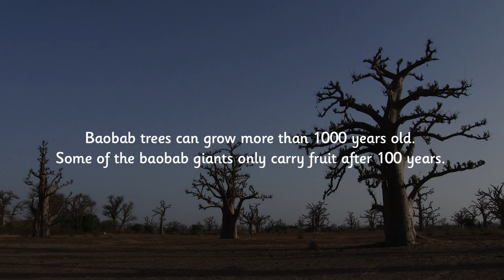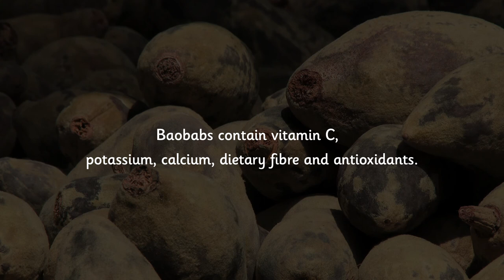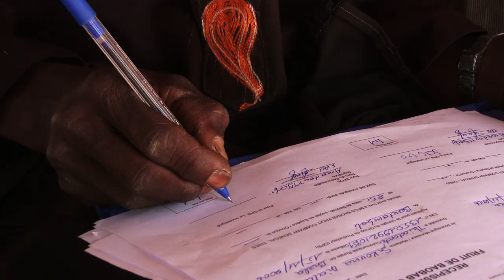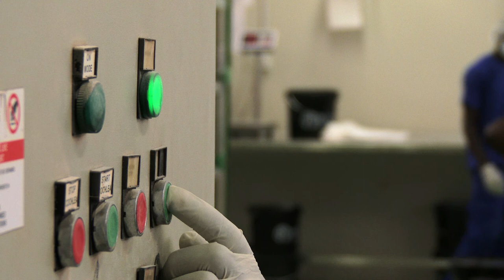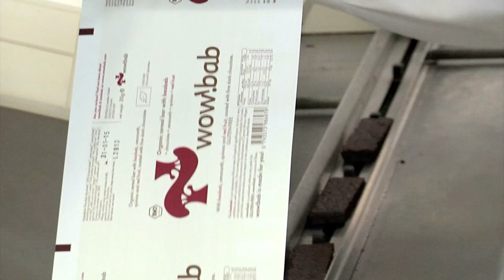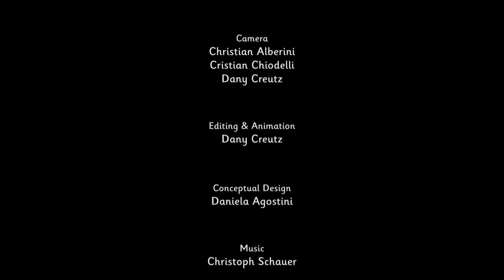IMAGE FILM "The Journey from baobab to wow!bab" Doku/Imagefilm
The Journey from baobab to wow!bab

Imagefilm | Kamera und Schnitt/DP & Editing: Daniela Creutz | Production: Frutelia & Letellier GmbH | In Collaboration with: BFCS Baobab Fruit Company Senegal